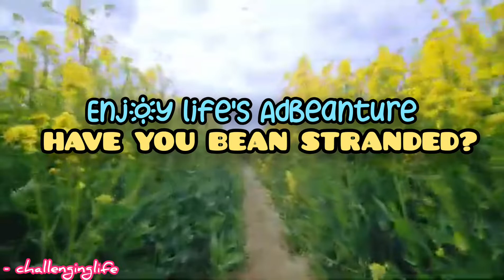HAVE YOU BEAN STRANDED? Enjoy Life's AdBeanTure🤭😂🤣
LIFE IS AN ADVENTURE, DON'T YOU DARE IT?

Hi!🙋‍♀️everyone! Welcome & thank you for visiting  my channel. This channel is all about BEST MIX SONGS COLLECTION & short entertainment videos for all.

CTTO:
Song Title: Me Pase